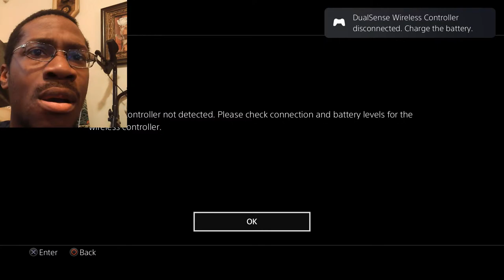God Of War GOT ME HYPE | First Time Playing God of War (PART 1)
Heck NO! Someone should have told me about this game sooner! God OF War Got me HYPE! Playing it for the first time!

✦ God Of War Ragnarok: Not Released Yet!

✦ Game Capture Card
✦ Camera (NexiGo)
✦ Blue Yeti Microphone
✦ Pop Filter
✦ Ring Light
✦ Lens Cleaning Wipes
✦ USB-C to A Adapter

ABOUT
Hey there! I'm Tragie short for Tragienie, a use to be 9-5 worker turned content creator! You'll find a lot of hilarious content here on this channel ranging from all types. Whether it be Adventure or Shooting or even Horror games!

Still reading this? Then write "KRATOS is GOATED" in the comments!